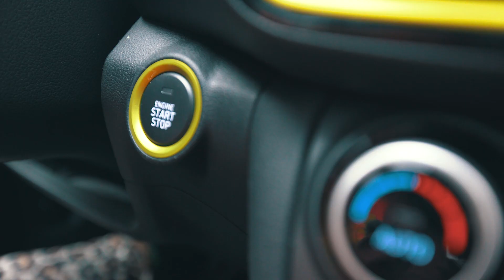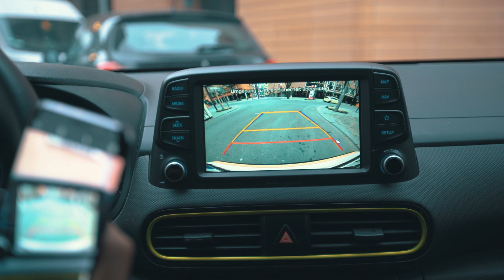Hyundai | KONA x Marina Hoermanseder - 01 Rückfahrkamera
Designerin Marina Hoermanseder nimmt euch mit in ihrem Hyundai KONA!